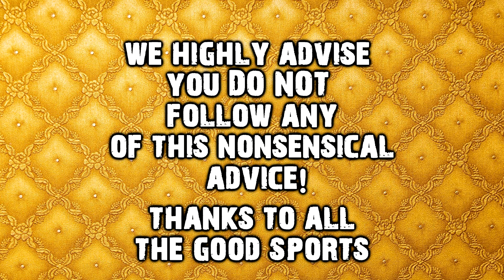How To Be A Romantic Irish Valentine? | EpicNews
We ask the public what's the best way to be romantic. some of the answers were unexpected to say the least!

Presented by: Peter & Chris / Editor: Peter / FinalBoss Media